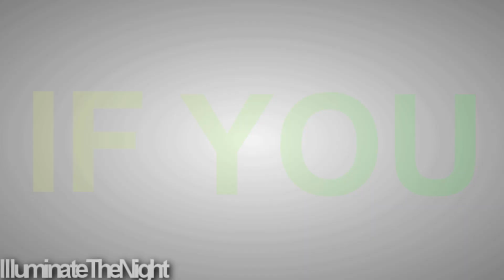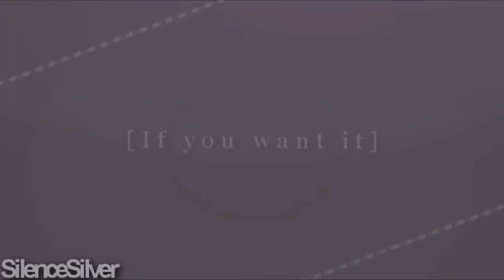vavaVOOM;; MEP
HD
WOO

Part 1: ikarishipping1 (Visorshipping)
Part 2: IlluminateTheNight (Ikarishipping)
Part 3: RissyChan (Wishfulshipping)
Part 4: SaPpHiiRee1 (PenguinShipping)
Part 5: PinkieGena (Advanceshipping)
Part 6: SilenceSilver (Sequelshipping)

Also, just like to say thanks for 800+ subs! I'll make a thank you video very soon! 8D